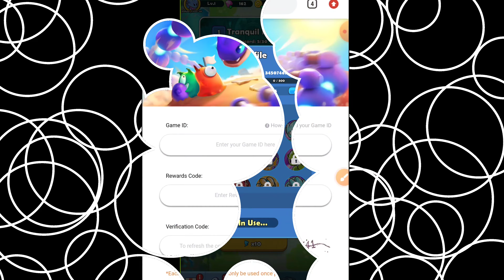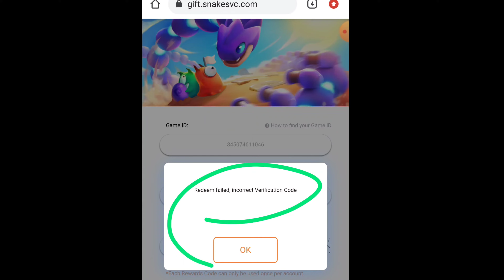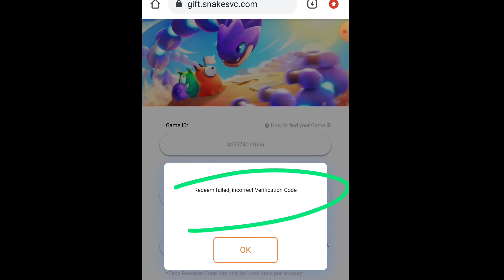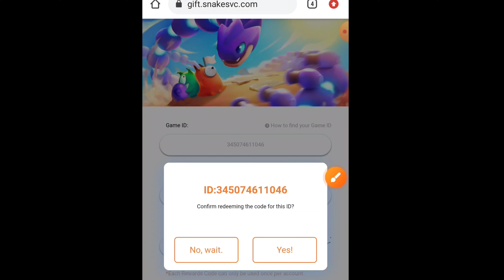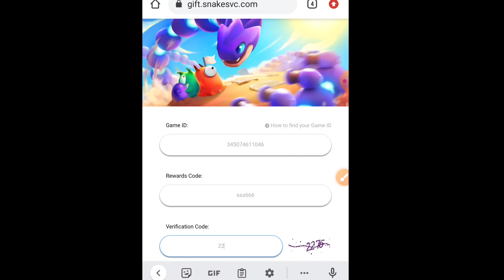REAL 🎁 SSSNAKER CODES 2023 | SSSNAKER GIFT CODES | SSSNAKER REDEEM CODES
REAL 🎁 SSSNAKER CODES MAY 2023 | SSSNAKER GIFT CODES | SSSNAKER REDEEM CODES

hey guys welcome to brand new video of sssnaker codes.

your query.
1:) sssnaker,sssnaker code
2:) sssnaker codes
3:) sssnaker codes 2023
4:) sssnaker gift codes
5:) sssnaker redeem codes
6:) codes sssnaker
7:) codes for sssnaker
8:) how to redeem sssnaker codes
9:) sssnaker promo

Timestamps
0:00 intro
1:00 gameplay
2:25 how to redeem code
4:02 first sssnaker gift codes
5:00 comments
6:00 subscribe
7:00 please like a video
8:00 already used
8:55 last codes
8:58 thanks for watching
9:01 the end

Open SSSnaker
Tap on your Avatar at the top left of your screen
In your profile, find the “Game/Player ID” area and keep note of it
Visit the SSSnaker Redemption Page in your web browser
Enter your Game ID
Enter a code from our list
Enter the Verification Code
Tap the Redeem button to get rewards

Slither, snack, shoot! Slay monsters in this sssnake roguelite!